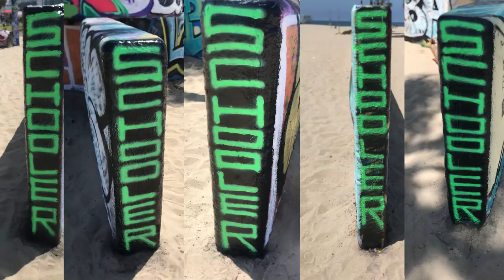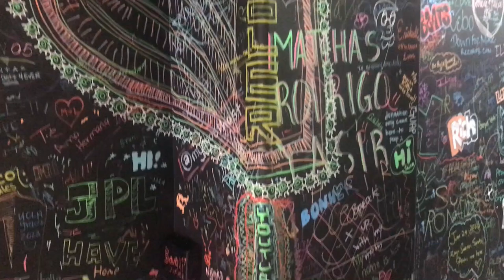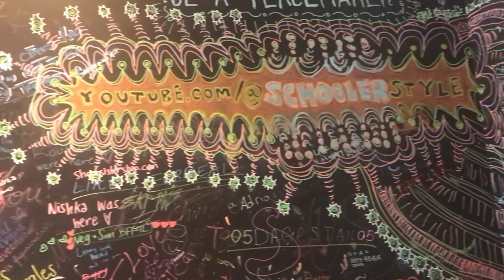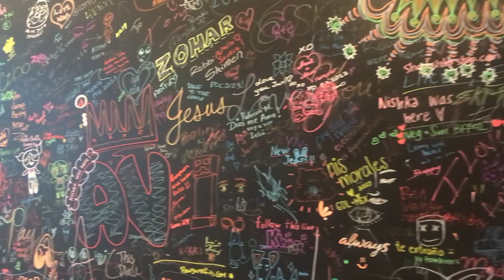SCHOOLER street art murals & stickers compilation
These are some of my street art murals and stickers I created for this Youtube channel.